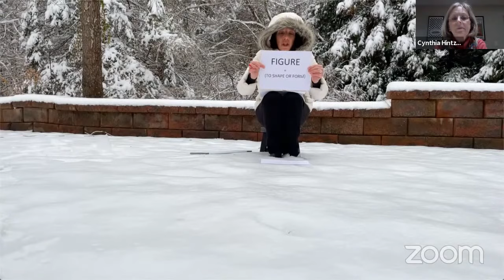Lex Pres Worship: February 14, 2021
Scripture Readings: Psalm 50:1-6 and Mark 9:2-9
Preaching: Rev. Tom Groome
Guest Musician: Scott Williamson

OneLicense.net w/Podcasting Renewal, A-717842 for Dec 29, 2020 - Dec 28, 2021
Lexington Presbyterian Church: Congregational Songs – FEBRUARY 14, 2021
PUBLIC DOMAIN  (text and music)
Hymn 15    All Creatures of Our God and King
Hymn 662  Christ, Whose Glory Fills the Skies
Hymn 1      Holy, Holy, Holy, Lord God Almighty
COPYRIGHTS – reprinted with permission OneLicense.net A-717842:
Solo Music: Wonder (Dies Natalis)
    Text: Thomas Traherne - PUBLIC DOMAIN
Hymn 190     Swiftly Pass the Clouds of Glory
   Text: Thomas H. Troeger, 1985   Music: George Henry Day, 1940
Hymn 583            Gloria, Gloria
    Text: Traditional liturgical text    Music: Jacques Berthier, 1979
Hymn 193  Jesus, Take Us to the Mountain
    Text: Jaroslav J. Vajda, 1991
    Music [tune:Unser Herrscher]: Joachim Neander, 1680; harm. The Chorale
            Book for England, 1863  – PUBLIC DOMAIN
Hymn192             Lord, the Light of Your Face Is Shining (Shine, Jesus, Shine)
    Text and Music: Graham Kendrick, 1987
             Hemisphere) ASCAP
All hymns from Glory to God (Westminster/John Knox Press, 2013).